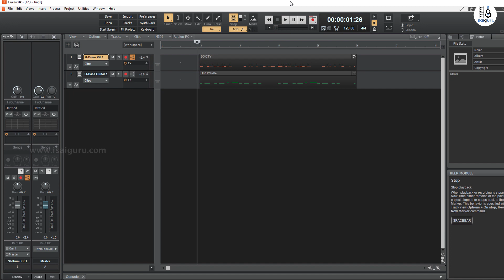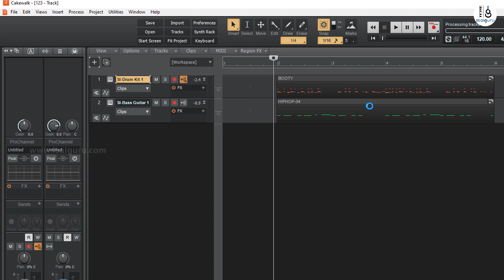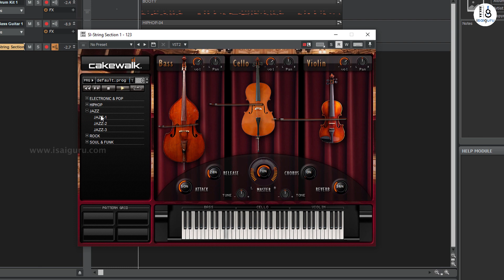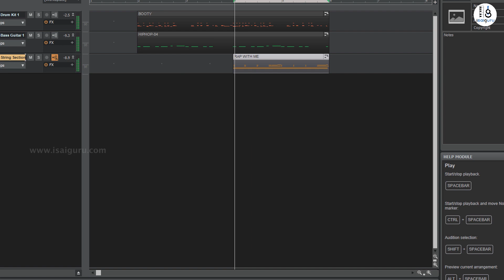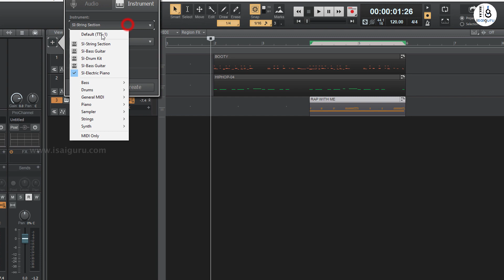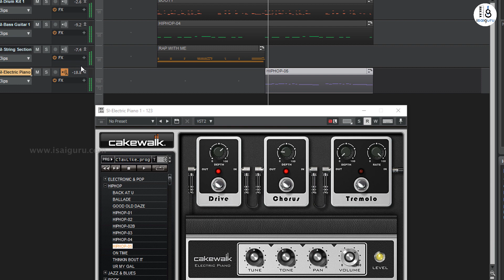Strings and E Piano - Tutorial - Cakewalk by bandlab - FREE DAW - தமிழில்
Learn to create Strings and Electric Piano parts with inbuilt plugins.

Whether you’re a songwriter, producer, or composer, Cakewalk by BandLab has the instruments you need to build your production from the ground up.

Enjoy unlimited Audio, MIDI, Instrument, Loop, and Auxiliary Tracks in every project

Navigate your projects with the award-winning fully customizable Skylight Interface

Experience the industry-best audio engine, VST3, Touch and all the leading technologies

For tracking, mixing, or mastering, with FX ranging from the essential to the unique, Cakewalk by BandLab has you covered. Designed to emulate the layout of an analog console, build and upgrade your channel strip with an expandable library of ProChannel modules ranging from convolution reverb, resonant filtering, dynamic compression, and powerful EQ to tape and console emulation, peak limiting, and tube saturation.

Cakewalk by BandLab and all its world-leading features are available free-to-download via the BandLab Assistant client for Windows - your central hub on your desktop for your musical creative process.